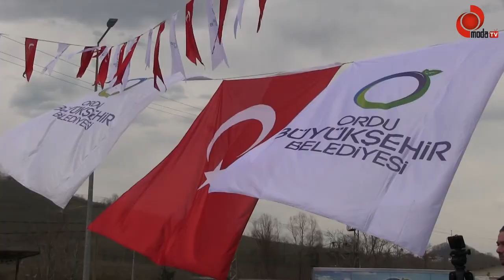Fatsa Mezbahası’nın açılışı gerçekleştirdi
Uluslararası standartlarda, hayvan refahına uygun, sağlıklı ve hijyenik et üretimi yapacak donanıma sahip olan mezbahanın Helal Kesim Sertifikası’nı alması için Dünya Helal Birliği ile ön görüşmeleri de yapıldı.